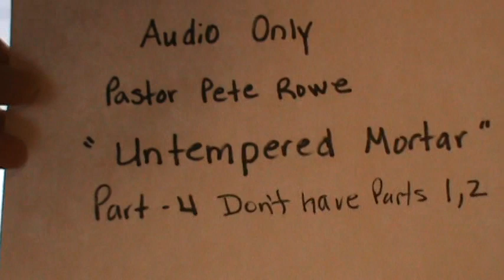"Untempered Mortar" (Part 4) Audio Only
Pastor Pete Rowe (Church Of Jesus Christ)  Audio Only!
Don't have parts 1,2